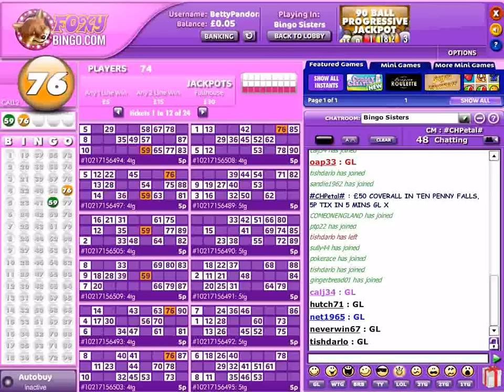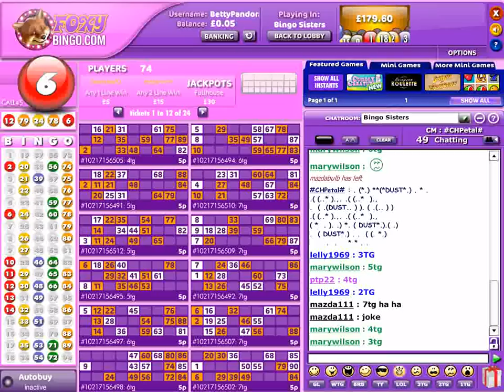Foxy Bingo - Game In Play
Foxy Bingo is probably the best known brand in the world of internet bingo and offers some of the best promotions available online today to it's players. We popped along with £5 in our virtual pocket and bought tickets for one of the many guaranteed jackpot games that this site has to offer.

Tickets were just 5p each and the jackpot was guaranteed at £50 - £5 for the one line winner, £15 for two lines and £30 for a full house. One line wasn't to be although we needed number 77 for ages. We didn't fair are better really with two lines, down to 2tg. The full house was a definite miss although we did only need one number when bingo was called!